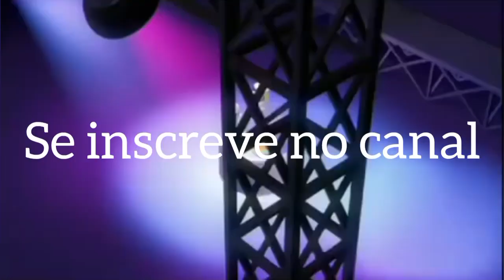BOB O TOMATE 1000% PUTO (+13) (Leia a descrição)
Quando O Tomate Vira Ateu

Episódios e filmes usados: Ted, It: Capitulo 2, Ted 2, Te Pego Na Saida, Super-Herói O Filme, homem aranha, você é meu vizinho ?, a história de um snoodle, os três amigos, rei George e o patinho, perdoar por que ? e a balada do pequeno Joe

*CREDITOS*